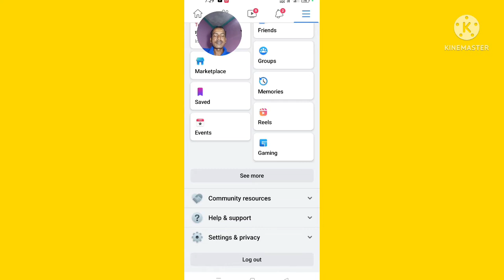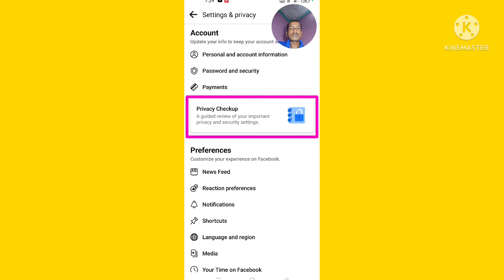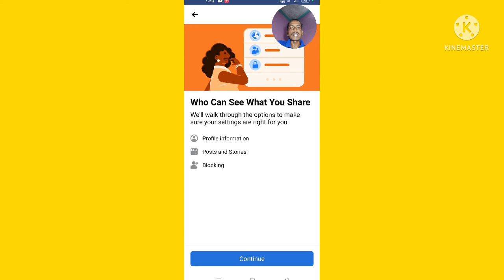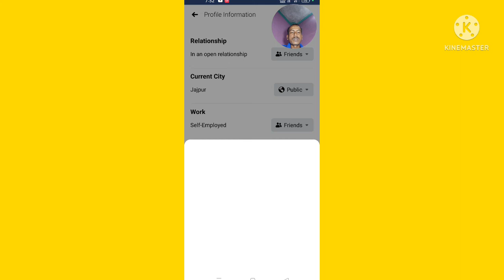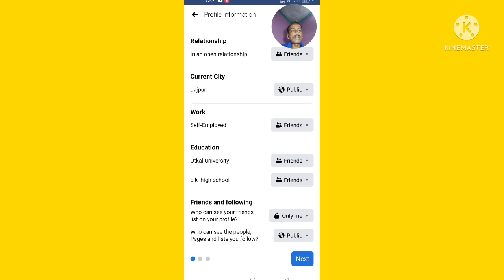facebook friends hide kaise kare | hide facebook friends list 2022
About This Video:- facebook friends hide kaise kare | hide facebook friends list 2022

your queries -

facebook friend ko hide kaise kare

how to hide facebook friend list

facebook friend list ko kaise chupaye

facebook par friends ko hide kaise kare